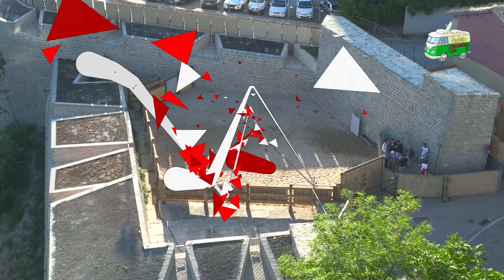SF23: Baile Comparsa Nueva Sede Jarauta 69/Konpartsaren Dantza Jarauta 69-ren egoitza berrian